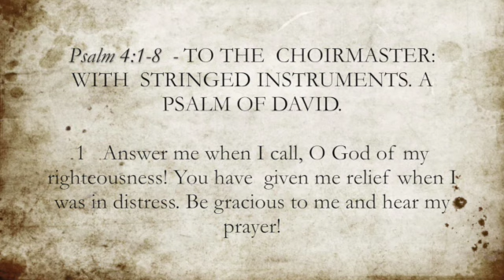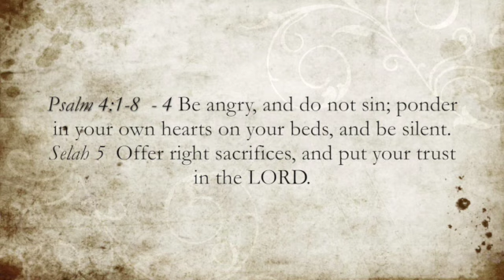Psalm 4:1-8 » Sleeping Like a Baby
We may lie down and be awake for hours because we’re worrying. We may doze of to a fitful sleep. But when we turn to the God of our righteousness in every circumstance he gives us contentment and peace.